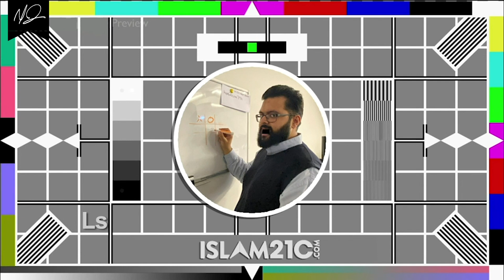The Betrayal of the Uyghurs | Shaykh Dr. Yasir Qadhi & Arslan Hidayat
Join Shaykh Dr. Yasir Qadhi and Arslan Hidayat, the founder of the largest English media channel specializing in Uyghur affairs, Talk to East Turkestan, as he enlightens us on what is really happening, and most importantly, what we can do to help our brothers and sisters in East Turkestan.

Interviewed By: Islam21C